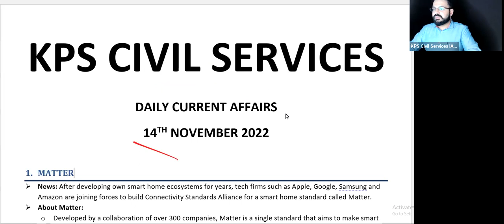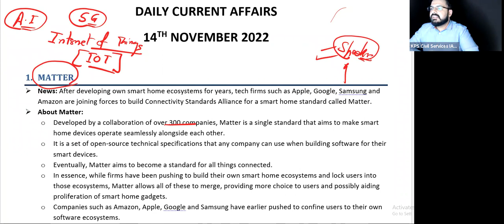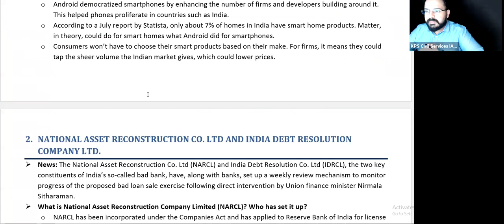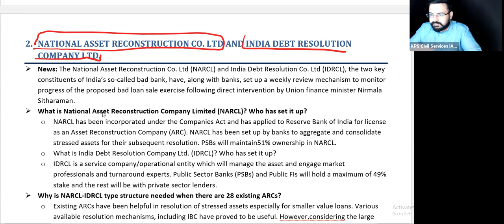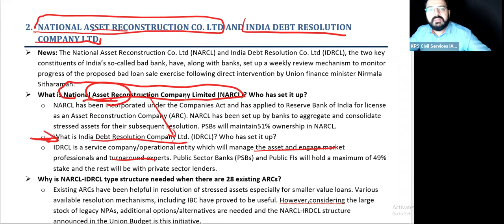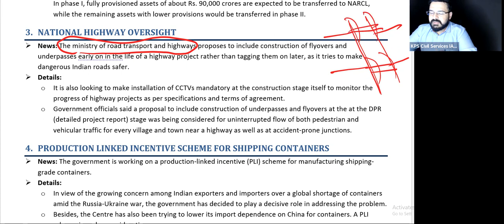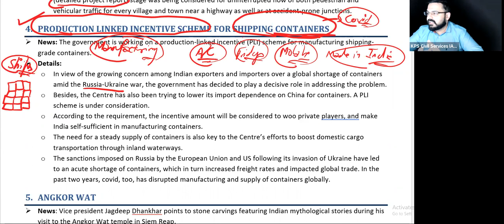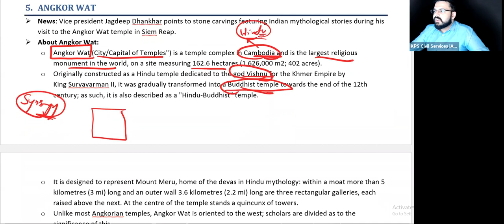Most Important Current Affairs 14 November 2022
Current Affairs form essential part of Civil Services preparation. We at KPS are providing free daily current affairs and Editorials. Please Follow us for more free content.

To download the pdf of the above file in English, Hindi or Punjabi language click here and then select the date you want to download